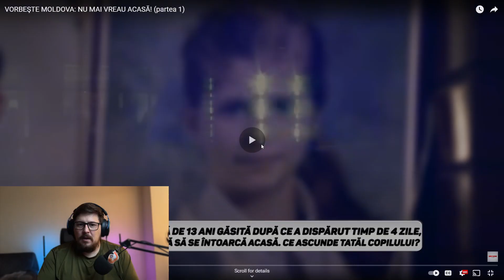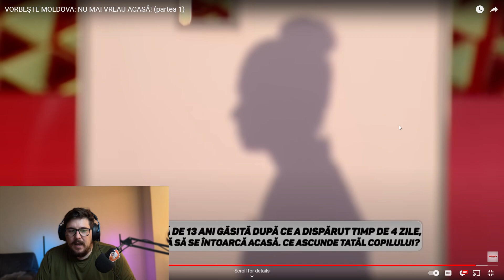NU ini strica AVTORITET in SAT | Vorbeste Moldova Parte1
🌟 Bine ați venit pe canalul meu! 🌟

Nu uita să activezi clopoțelul pentru a fi la curent cu cele mai noi videoclipuri!

💬 Lasă-mi un comentariu! Ce părere ai despre Vorbeste Moldova? Ce alte videoclipuri ai vrea să reacționez la?

❤️ Dă un like dacă ți-a plăcut! Sprijinul tău încurajează mai multe videoclipuri de genul acesta!